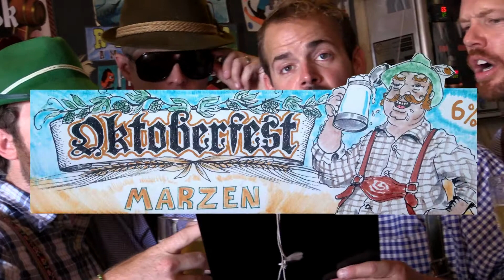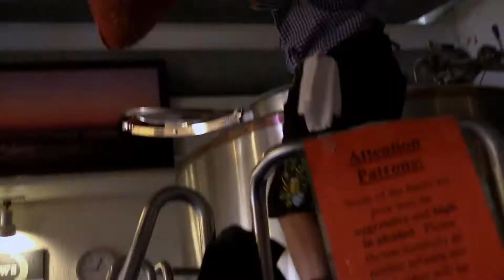Pizza Port - Oktoberfest - Marzen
Pizza Port makes their annual Fresh Hop Marzen for the Hoptoberfest!

Dennis Dorning and Jared Ruth from San Clemente Oktoberfest showed up to help spread the German cheer.

Come checkout the beer release at SC Oktoberfest on Oct. 17th,  2015
and are Hoptoberfest Beer Festival at the San Clemente Pizza Port on Oct. 24th, 2015

~Cheers~